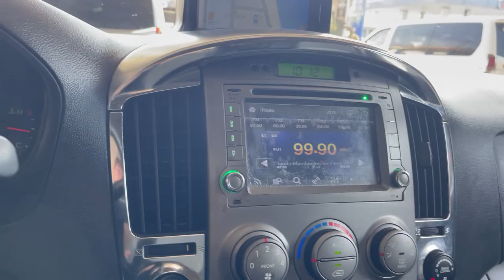HYUNDAI Grand starex សេរី 2009 CVX half full ថ្មីណាស់លក់ជូនធូៗថ្លៃៗ នឹងមានបង់រំលួស 25ខេត្តក្រុង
បាទសួស្តី ពុកម៉ែ បងប្អូន ទើបមកដល់ថ្មី HYUNDAI  Grandstarex សេរី 2009 CVX halfull ថ្មីណាស់លក់ជូនធូៗថ្លៃៗ នឹងមានបង់រំលួស 25ខេត្តក្រុង ជាមួយឯកសារងាយៗ លោកអ្នកមានត្រឹមតែ 15%ប៉ុណ្ណោះនឹងក្លាយជាម្ចាស់រថយន្តភ្លាមបាទ មាននៅឃ្លាំងទិញលក់រថយន្តពិសិដ្ឋ ហុកហេង(69)ដែលមានទីតាំងស្ថិតនៅផ្លូវ2004 ខាងត្បូងភ្លើងស្តុបផ្សារស៊ែនជូរី700m។
ធានាជូន
 - អត់បុក អត់កាត់ត
- ទឹកថ្នាំស្រីន90%
 - ម៉ាសុីនស្អាត
 - ប្រអប់លេខនៅល្អនឹងប្រពន្ធ័ភ្លើងនៅសំណំ
 - ជើងក្រោមហាប់ណែនល្អ ស្រួលក្នុងការធ្វើដំណើរ
 - ចំណេចច្រើន 100km ប្រហែល7លីត្រតែប៉ុណ្ណោះ
ធានាជូនគុណភាព💯នឹងទំនុកចិត្ត💯#
ពុកម៉ែបងប្អូនទំនាក់ទំនងតាមតេឡេក្រាមចុចលើលីងខាងក្រោម សូមអរគុណ💵💵💵❤️❤️❤️🙏🙏🙏